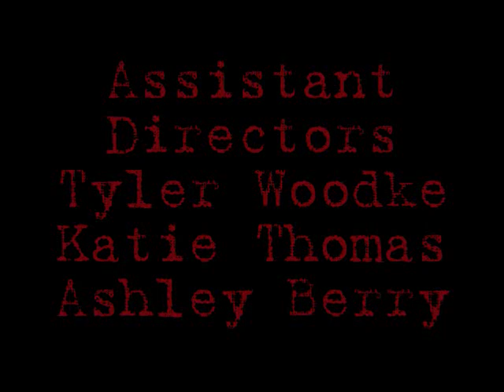The Boiler Room: A Shannon Hall Scary Movie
We decided to make a short scary movie one night while I was on duty in Shannon